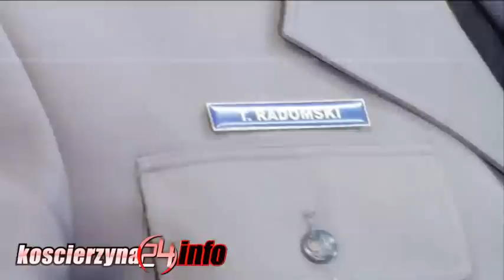Kościerska policja ma nowych Komendantów